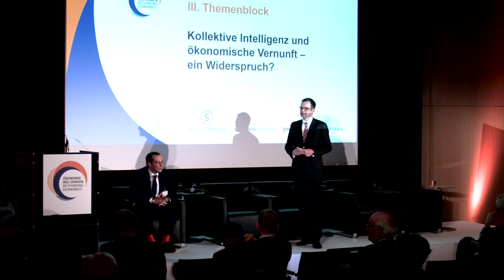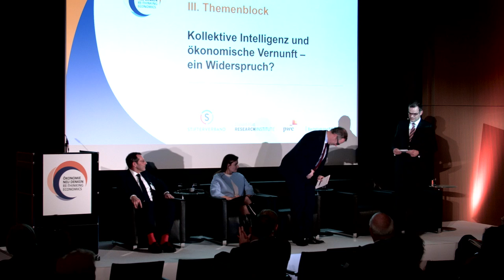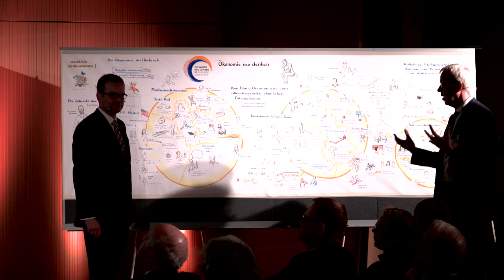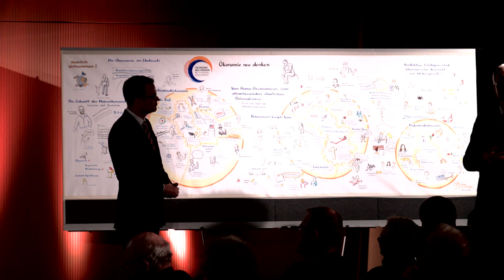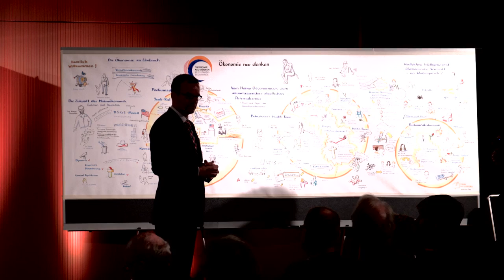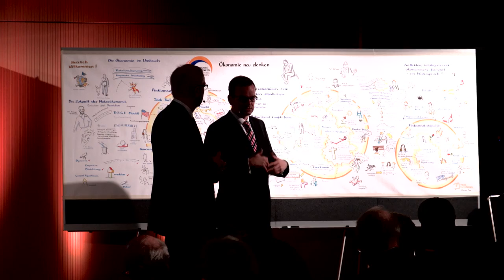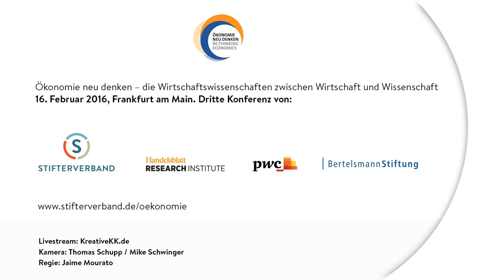Ökonomie neu denken - Konferenz 2016: Abschlussdiskussion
Videomitschnitt der Konferenz "Ökonomie neu denken" vom 16. Februar 2016 in Frankfurt am Main: Podiumsdiskussion mit
Prof. Dr. Dr. Ann-Kristin Achleitner, Inhaberin des Lehrstuhls für Entrepreneurial Finance, Technische Universität München
Georg Fahrenschon, Präsident, Deutscher Sparkassen- und Giroverband
Prof. Dr. Clemens Fuest, Präsident und Geschäftsführer, Zentrum für Europäische Wirtschaftsforschung
Dr. Rainer Sontowski, Staatssekretär im Bundesministerium für Wirtschaft und Energie
Moderation: Dirk Heilmann, Managing Partner, Handelsblatt Research Institute